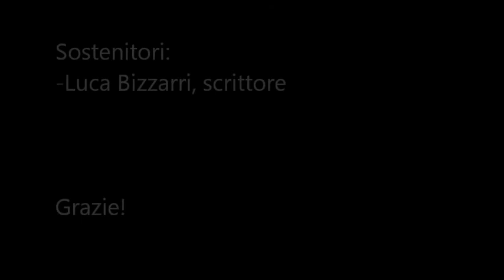Buon Compleanno Leggendo si Cresce!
LEGGIMI!
Salve a tutti! Spero che vi piaccia questo nuovo video! :)

Sostenitori:
-Luca Bizzarri, scrittore
-Brunella Giovannini, scrittrice

Grazie!